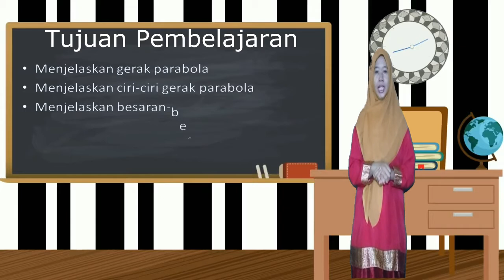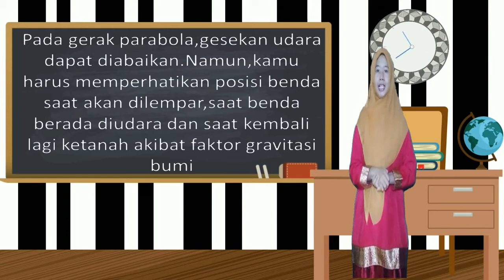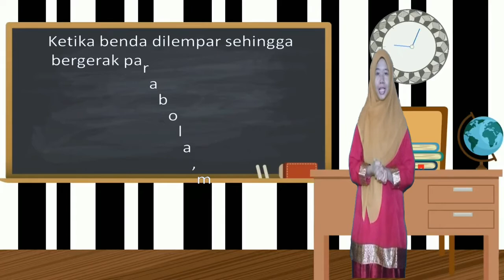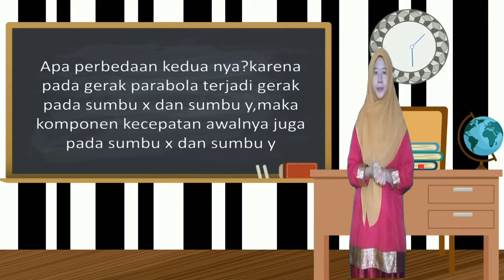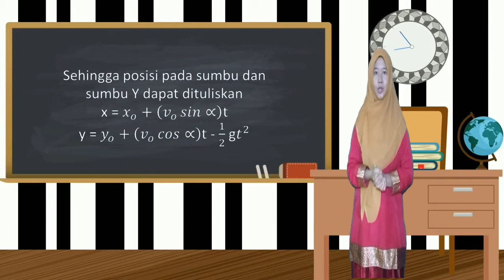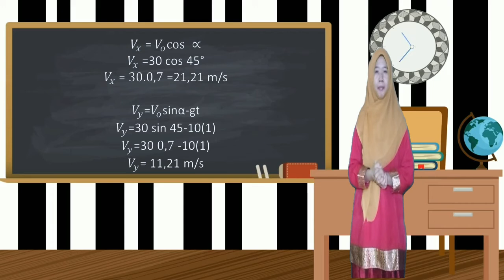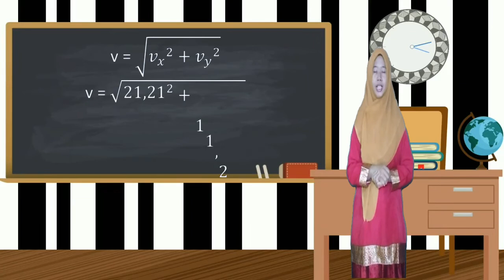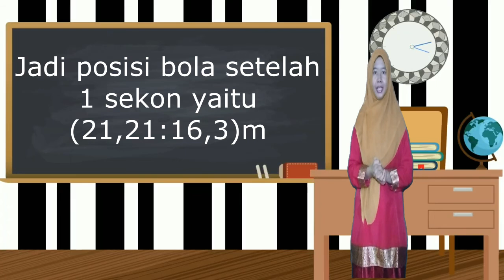gerak parabola part 1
Cara mudah memahami gerak parabola

terimakasih
PJJ FISIKA SMAN 5 BAGAN SINEMBAH